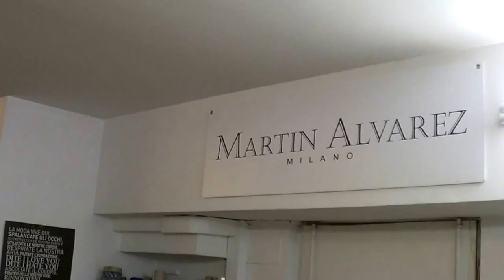MARTIN ALVAREZ, FRAMMENTI SOTTO LE STELLE, CIVITAVECCHIA 2016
COLLEZIONE "GEOMETRIC OPULENCE" per FRAMMENTI SOTTO LE STELLE, CIVITAVECCHIA, ITALIA, 7 SETTEMBRE 2016 .
STILISTA:  MARTIN ALVAREZ
MODELLA: MARIA FERNANDA FERREIRA
THE FUPPIES - ADIAZ MILANO
VIDEO: ADIAZ MILANO